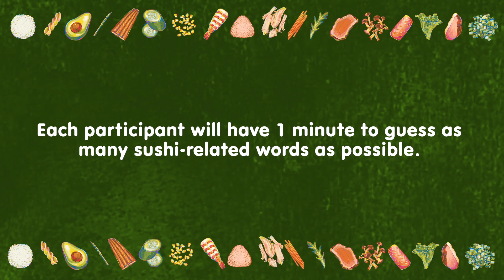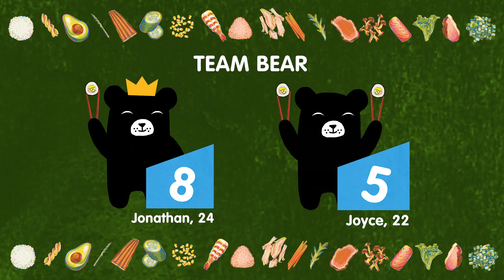The Maki Kaki Challenge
We helped Maki-San bring the meaning of 'friendship games' to a whole new level with their latest BFF challenge. Think sushi, sushi, and lots of fun! What's not to like?